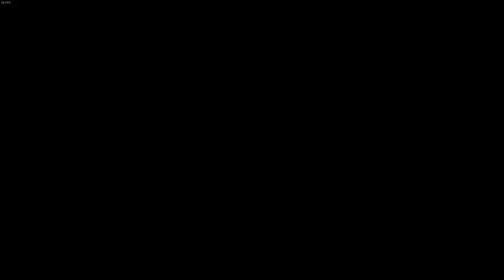#17 No Man´s Sky Silikatpulver Farmen wer es eilig hat, wie geht? Deutsch Next Generation 3.10 Jay G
No Man's Sky wurde vom Sinn für Abenteuer und Fantasie der klassischen Science-Fiction inspiriert und lässt dich eine Galaxie erforschen, die voller einzigartiger Planeten und Lebensformen ist – und in der dich ständige Gefahren und jede Menge Action erwarten.

Bei No Man's Sky ist jeder Stern das Licht einer entfernten Sonne, die von Planeten voller Leben umkreist wird – und du kannst zu jedem davon reisen! Fliege direkt aus dem Weltall auf Planetenoberflächen, ohne Ladebildschirm und ohne Einschränkungen. In diesem grenzenlosen, in Echtzeit generierten Universum entdeckst du Orte und Kreaturen, die noch kein anderer Spieler zuvor gesehen hat – und vielleicht auch nie wieder sehen wird.
Begib dich auf eine epische Reise
Im Zentrum der Galaxie schlägt ein unwiderstehlicher Puls, der dich zu sich zieht, um das wahre Wesen des Kosmos zu erfahren. Feindselige Kreaturen und wilde Piraten sorgen jedoch dafür, dass der Tod stets auf der Lauer liegt, und dein Überleben wird davon abhängen, wie du dein Schiff, deine Waffe und deinen Anzug verbesserst.
Finde dein eigenes Schicksal
- Grounded
- The Long Dark
- Phasmophobia
- The Forest